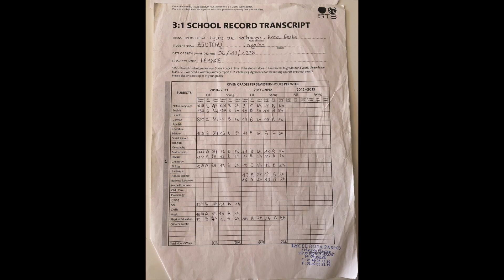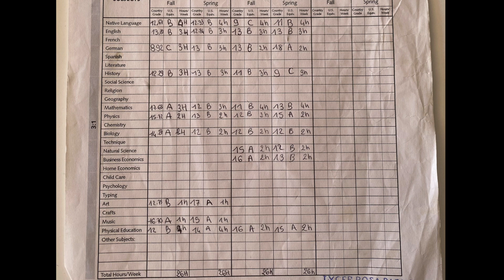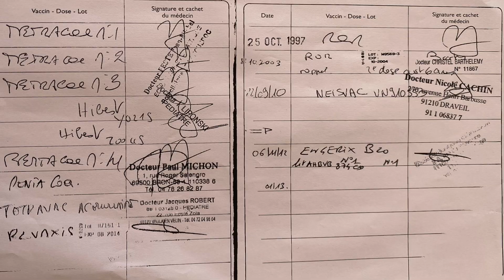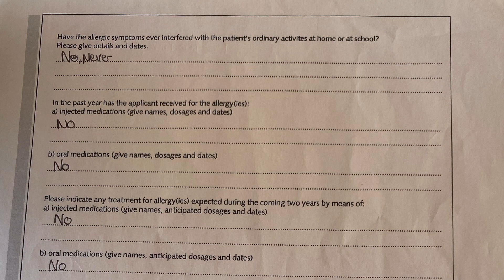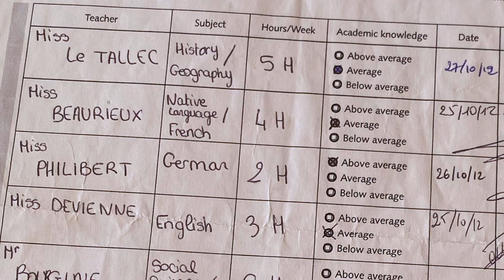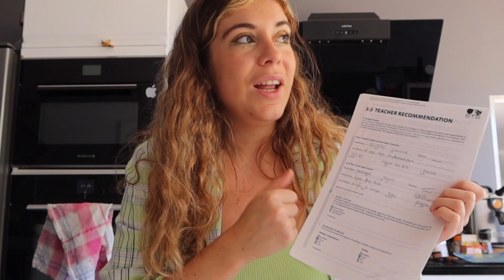Comment remplir le dossier pour PARTIR AUX USA 🇺🇸 (JEVLANGUES)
Cette vidéo est pour tous les futurs étudiants d'échanges qui veulent partir aux USA dans un lycée !!!

(La brochure est gratuite, tu peux la télécharger pour avoir plus d'info)

*Copyright*
- PRODUCTION ET MONTAGE Laurine Beuteau
- VIDÉO ÉCRITE ET DIRIGÉE PAR Laurine Beuteau
( Ne piquez pas mes vidéos svp les S haha )

*ÉQUIPEMENT*
Caméra de Vlog: Canon G7X III
Caméra : Sony Alpha 6400
Logiciel: Final Cut Pro X

Tu as quel age ? 24 ans bientôt 25 omggg
Ton anniversaire ? 11 juin 1996
Ton signe Astro ? Gémeau ! (le best signe ever)
Tu mesures combien? 1m73 (oui je suis grande haha)
Tu vis où ? Dans le sud de la France
Tu as vécu où ? 1 an aux USA, 1 an en Australie et 1 an en Espagne

Commente " WAZAAAA " si tu as lu la barre d'info en entier. (ne me demandez pas pourquoi c'est venu tout seul mdrrrr)